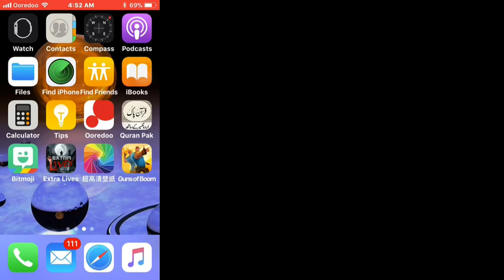Extra Lives: turn a zombie into a human by injecting the serum